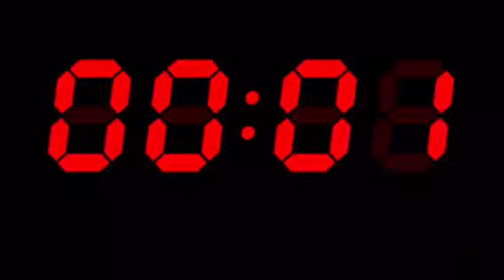Trash to Treasure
Escape room